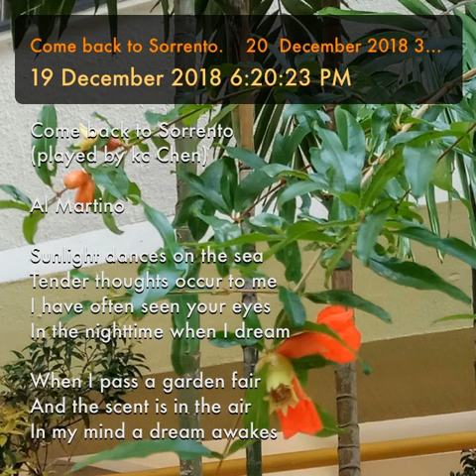Come back to Sorrento. 20 December 2018 3:02:23 PM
Come back to Sorrento
(played by kc Chen)

Al Martino

Sunlight dances on the sea
Tender thoughts occur to me
I have often seen your eyes
In the nighttime when I dream

When I pass a garden fair
And the scent is in the air
In my mind a dream awakes
And my heart begins to break

But you said goodbye to me
Now all I can do is grieve
Can it be that you forgot?
Darling forget me not!

Please don't say farewell
And leave this heart that's broken
Come back to Surriento
So I can mend